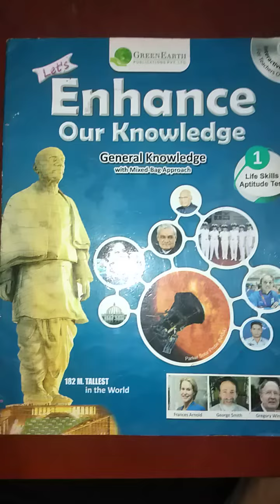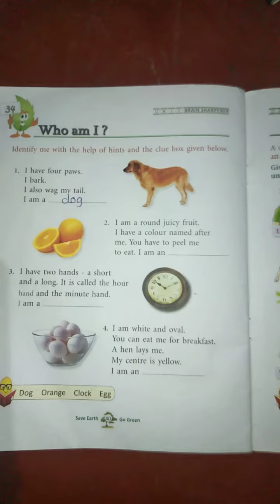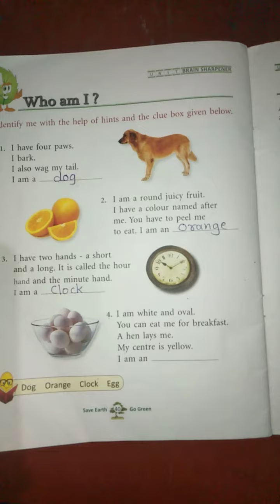STD 1,CH 34,SUB G K